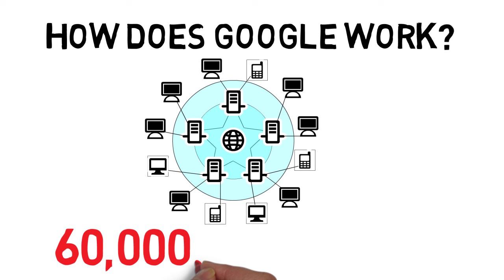how does google work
How does Google work? The world wide web is currently made up of 60 trillion individual pages and is constantly growing. So how is it that Google can search all of these pages in less than a second and find exactly what you want?

script
The world wide web is currently made up of 60 trillion individual pages and is constantly growing.
So how is it that Google can search all of these pages in less than a second and find exactly what you want?
Well interestingly, Google doesn't actually search the web.
When you type a search term into Google, it actually searches its own internal database, known as the Index.
The Index is like a giant filing cabinet that contains a summary sheet for each of the trillions of web pages.
To create the Index Google has programs, called Spiders, that constantly crawl around the web, and record information about web pages, like; key words, hyperlinks and  content quality.
So when you press search in Google, it searches the Index, and then returns links to the web pages that it thinks are most appropriate.
Although the index is considerably smaller than the internet it still contains over 100 million gigabytes of information, so returning fast search results still requires a giant infrastructure of data centres and servers.
Google's infrastructure is so powerful that it can handle 100,000 servers all simultaneously exchanging data at 10 gigabytes per second.
That's enough processing power to read the scanned contents of the library of Congress, which takes up 838 miles of bookshelves, in just one tenth  of a second!
But it’s not just the hardware that makes Google so fast.
All of its algorithms are specially designed to be quick and efficient, even when thousands of people are using them at the same time. Which is quite important, given that Google gets around 40,000 search queries every second. That's around a football stadium full of people using Google every second!
So how does Google find what you want?
The search algorithm that Google uses to sort web pages is constantly evolving.
When Google was founded in 1998 its algorithm primarily relied on two key factors to rank web pages:
The number of key words on a page, and the number of inbound hyperlinks.
However, since then the algorithm has been modified thousands and thousands of times, and it now   uses over 200 factors to rank web pages, including things like:
Domain name, page layout, usability, reading level, loading speed, etc.
To test algorithm modifications Google constantly run hundreds of experiments.
 In every experiment a small fraction of users, around 1%, are exposed to a modified version of the algorithm.
This might be a small modification like, modifying the weighting of a key factor, or it could be a large change, like completely re-coding the algorithm.
 If the modified version improves user experience or gives better search results, then it is incorporated into the search engine.
Google come up with so many algorithm modifications that there simply isn't enough time for them to test each one independently.
Instead, they make multiple changes to the algorithm at the same time, and then use statistical analysis to determine which modifications improve search results.
This means that every time you type a search query into Google you will be taking part in, not one, but multiple different experiments at the same time.
In fact, Google have run so many experiments, that it is estimated that over  1,000 man years of work has gone into the development of its search algorithm.
And that's why Google is so good at finding what you want.